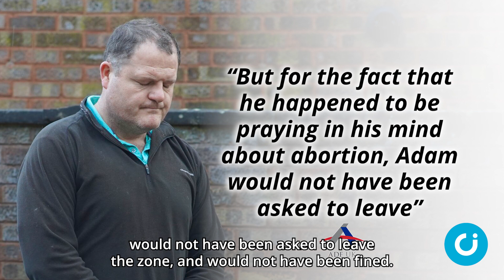Pro-lifer spared prayer prosecution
A man who refused to pay a fine for praying silently near an abortion clinic in Bournemouth will not face charges.